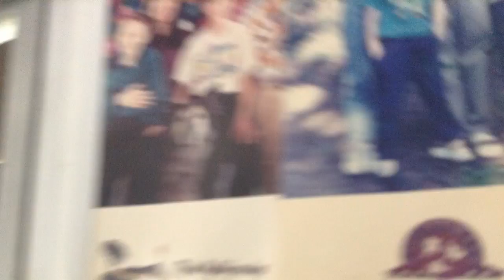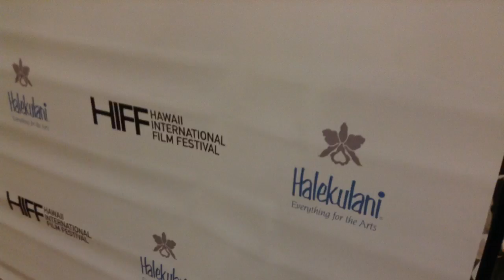Aloha Time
My first trip out to Honolulu for the Hawai'i International Film Festival. Visiting friends, meeting new ones, going to the beach, playing with cat and dog... Spam musubi.